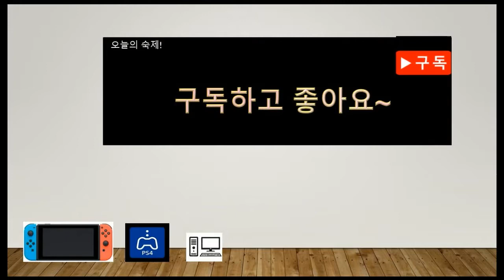젤다의 전설 Expression pass DLC 제2단"영웅들의 시"를 해보았다, ... part4[연어LoveTV]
이번 던전들은 노가다가 많은 거 같네요 어흑 저 던전을 1시간이상하게 되었답니다... 다음편부터는 DLC2단 미퍼 편입니다!